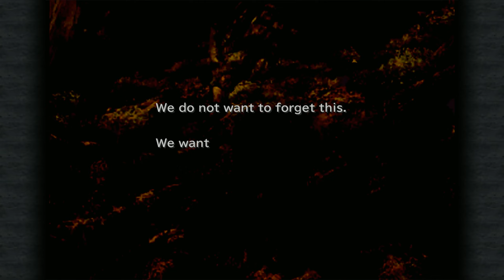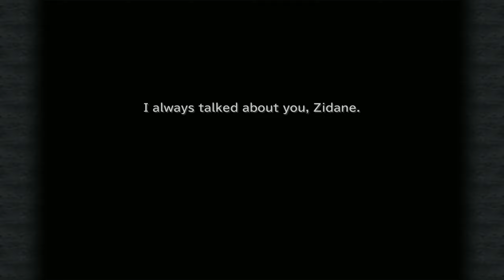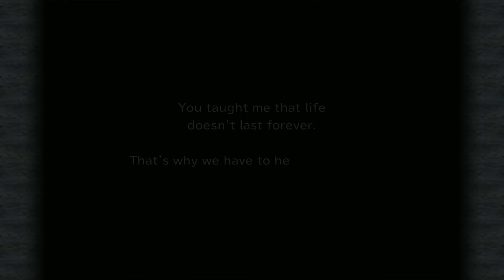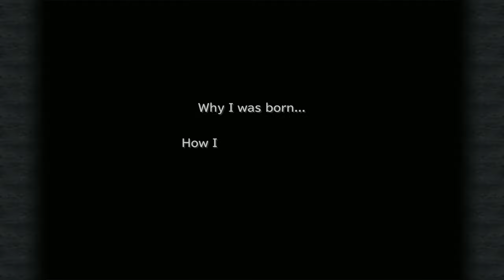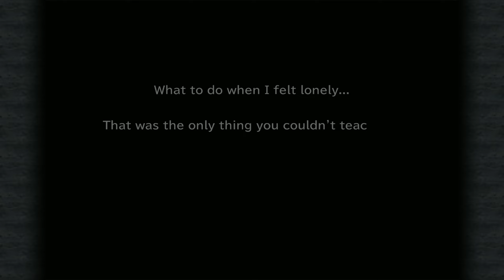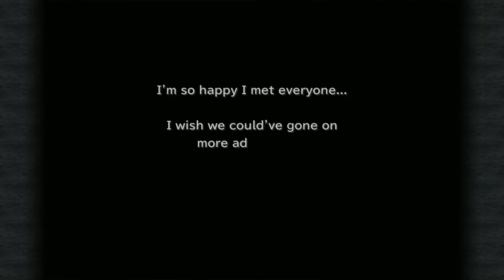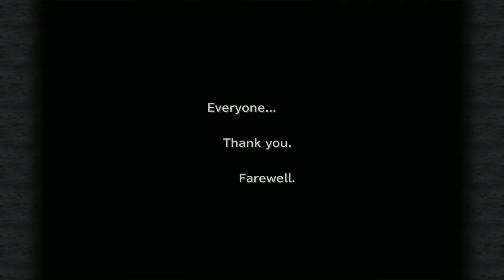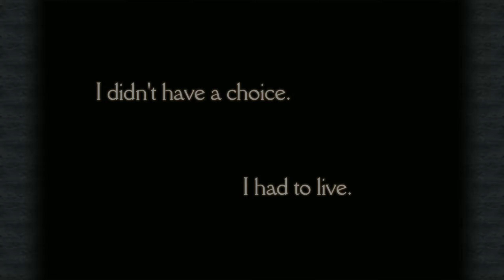Final Fantasy 9 - Ending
Final Fantasy 9 (PC/Steam)
Ending

*I cut the Credit Part. Sorry